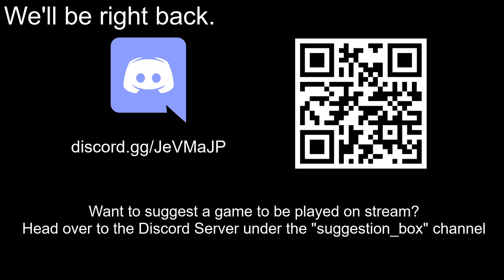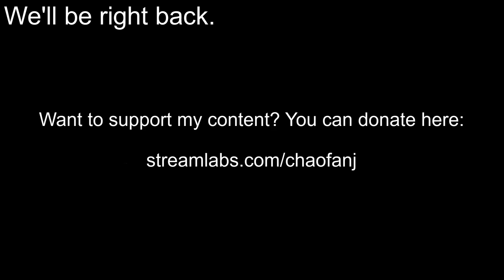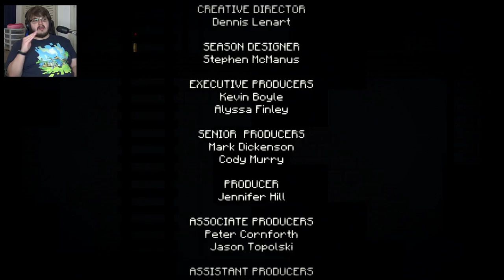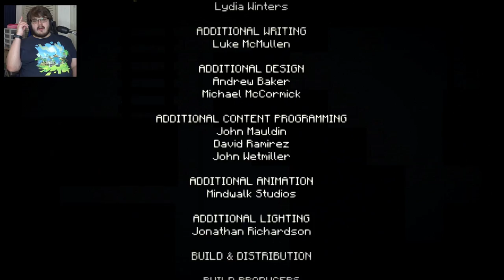[10/26/2020] Minecraft Story Mode | Episode 2-4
Finished the first half of Minecraft Story Mode Season 1 on stream.